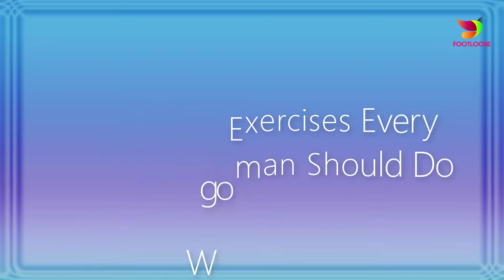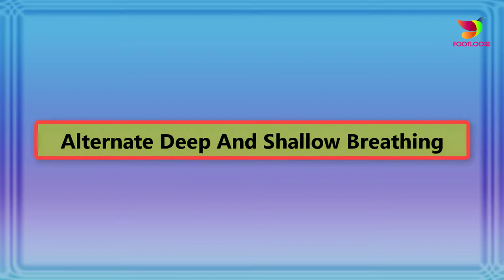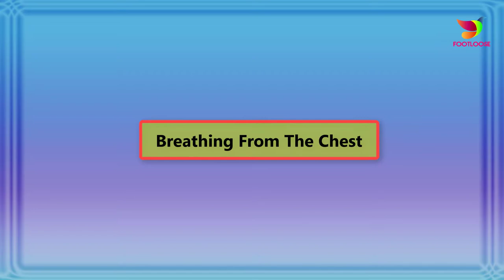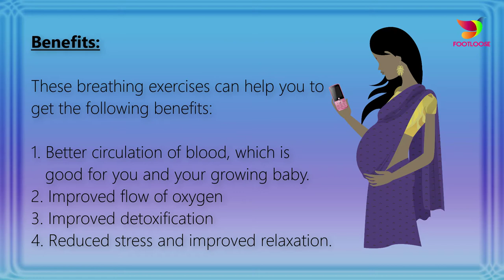BREATHING EXERCISES EVERY PREGNANT WOMAN SHOULD DO!! BENEFITS OF BREATHING EXERCISES!! FOOTLOOSE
Pregnancy demands extra care and special efforts to stay healthy. Apart from making lifestyle changes and developing healthy habits, every pregnant woman should also regularly perform some breathing exercises. Such exercises can improve oxygen intake, circulation and support the body's normal functionings so as to provide better nutrition and oxygen to the baby.

The benefits of these breathing exercises may increase if they are coupled with other regular physical exercises. Yoga can help a lot with breathing. You should also try these breathing exercises for improved circulation of oxygen and blood in the body.

Pranayama
Yoga has special place for pranayama, especially for improved breathing. It is an exercise that allows you to develop natural, controlled deep breathing pattern. We usually take shallow quick breaths which may not allow our body ample time to utilize all the oxygen and exhale the carbon dioxide. With pranayama, you focus on developing awareness of your breathing.

Pranayama can help you breathe well, with an equal balance of oxygen inhaled and carbon dioxide exhaled and this can be very helpful for you and your child. Take deep breaths and exhale with the same pace. Doing so will help you maintain a perfect balance between oxygen inhaled and carbon dioxide exhaled.

Alternate deep and shallow breathing
Get into a comfortable sitting position and relax your body. Then take one deep breath and exhale slowly, taking the same amount of time in each. Now open your mouth wide and inhale air from your mouth while simultaneously counting up to five. Repeat the same cycle at least 20 times. You can perform this simple breathing exercise several times a day.

Breathing From Your Stomach
Sit in a comfortable place with your legs folded and breathe deep from your lower abdomen, filling your belly with air. Breathe out the carbon dioxide with the same pace. You can also do the exercise while lying on bed. It will improve the oxygen intake and stimulate blood circulation.

Breathing From The Chest
Stand upright and keep your feet parallel to each other. Keep your mouth closed and take a deep breath counting till 10. Place your hands on your chest. However, take care that you don’t press too hard on your chest. As you inhale, feel your hand move outwards as your lungs expand. Hold your breath for a few seconds and then exhale slowly. Take as much time to exhale as you did while inhaling fresh air.

Perform these exercises regularly for best results, however avoid taking deep, quick, forceful breaths when you're pregnant. Techniques such as bhastrika and kapalabhati are not recommended during pregnancy. Breathing quickly and forcefully could make you feel faint, light-headed and dizzy.

Benefits
These breathing exercises can help you to get the following benefits:

• Better circulation of blood, which is good for you and your
        growing baby.
• Improved flow of oxygen
• Improved detoxification
• Reduced stress and improved relaxation.